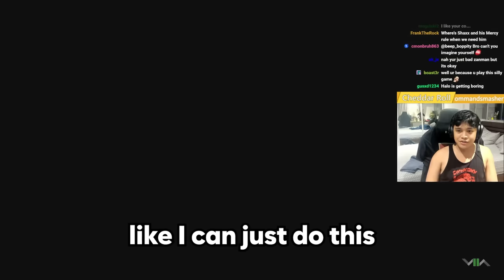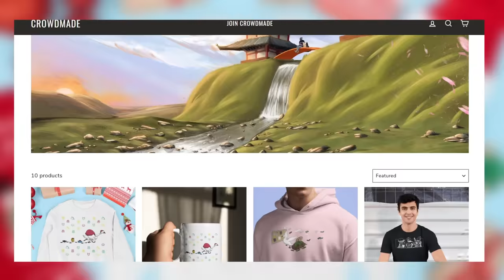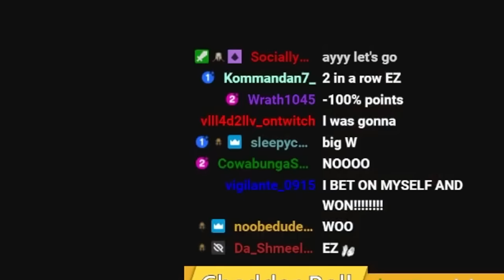Your brain on Modern Warfare 2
try out the yeehaw rifle. it's good trust me

Music selection and other finishing touches were done by me